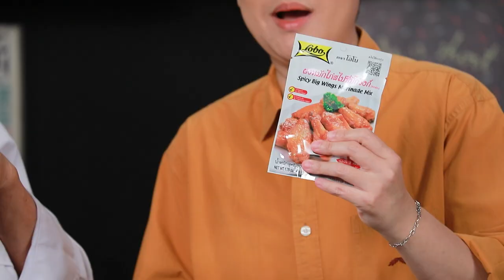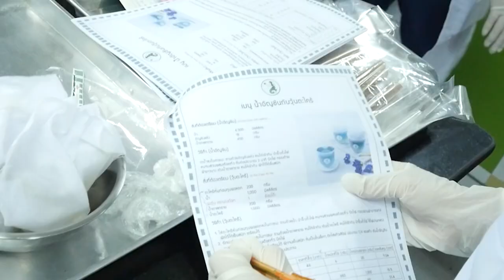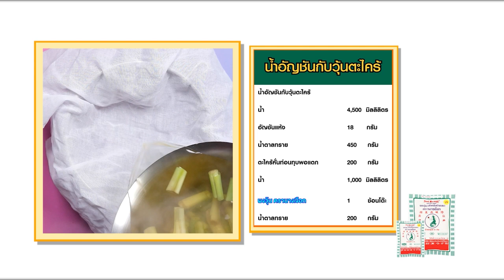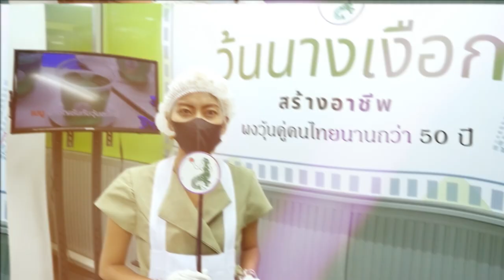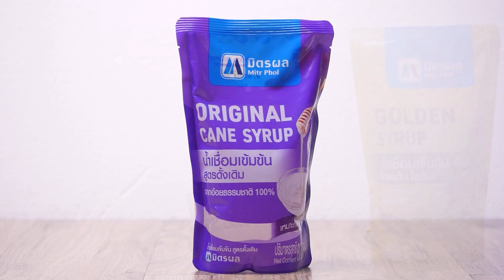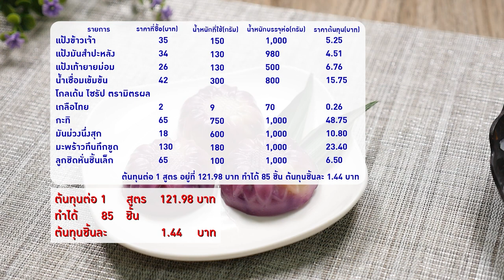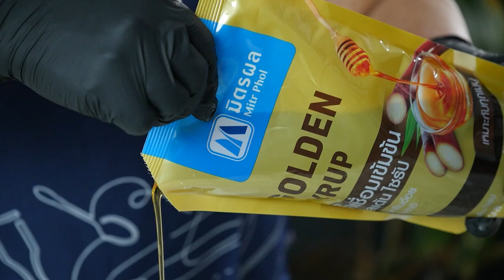รายการ Cooking Guru Ep.317 (2/3) เมนู ไก่กับครีมกะทิโรล